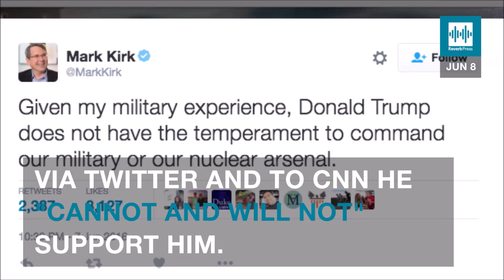GOP senator 'cannot and will not' support Donald Trump for president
Republican presidential nominee Donald Trump is being heavily criticized for his remarks on a Mexican-American judge presiding over a lawsuit against his defunct Trump University. Republican Sen. Mark Kirk became the latest to come out against Trump, saying via Twitter and to CNN he "cannot and will not" support him.